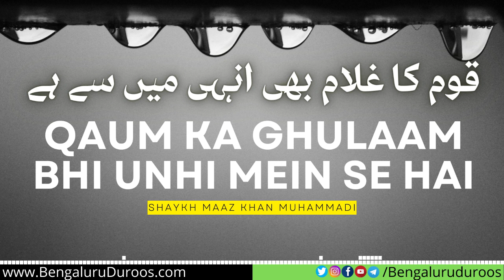Qaum Ka Ghulam Bhi Unhi Mein Se Hai | Shaykh Maaz Khan Muhammadi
Topic: Qaum Ka Ghulam Bhi Unhi Mein Se Hai

٠٠٠٠٠٠٠٠٠٠٠٠٠٠٠٠٠٠٠٠٠٠٠٠٠٠٠٠٠٠٠٠٠٠٠٠٠٠٠٠